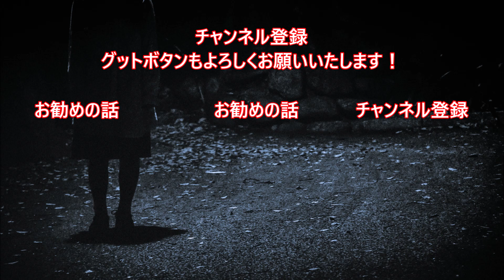【怪談朗読】保育士が体験した…ゾッとする心霊体験談…素直な園児には何かが見えている…